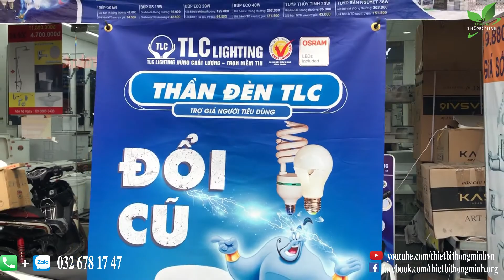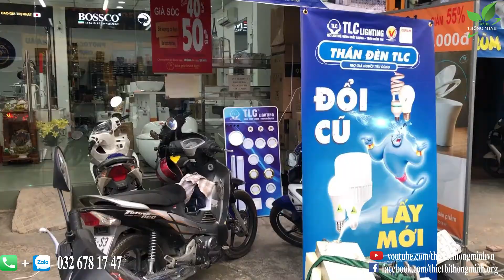CHƯƠNG TRÌNH ĐỔI DÈN CŨ LẤY ĐÈN MỚI TLC LIGHTING , THẦN ĐÈN LTC , ĐÈN LED TLC | Thiết Bị Thông Minh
CHƯƠNG TRÌNH KHUYẾN MÃI  NÓNG NHẤT TRONG NĂM 2020 !
" Thu Đèn Cũ - Lấy Đèn Mới  "
- Thời gian áp dụng :  18/11/2020 đến 16/01/2021
( Hoặc tới khi hết sản phẩm được trợ giá )
- Áp dụng cho thương hiệu đèn LED : TLC Lighting
- Phạm vi áp dụng : Trên Toàn Quốc
- Sản phẩm đèn led được đổi ,  là sản phẩm mới 100% .
Được bảo hành chính hãng tại  NPP Thiết Bị Thông Minh và  hãng TLC Lighting